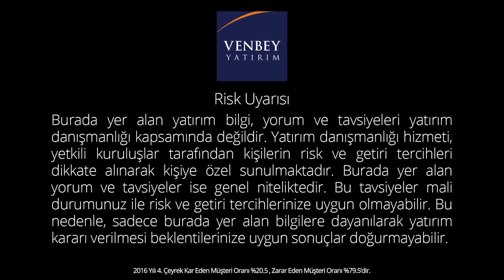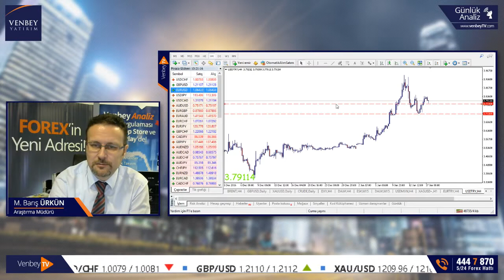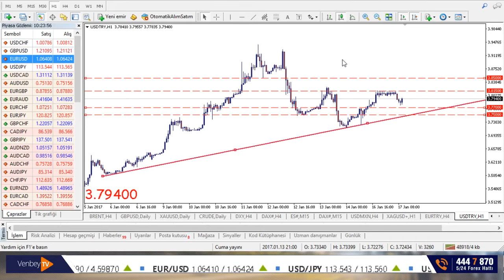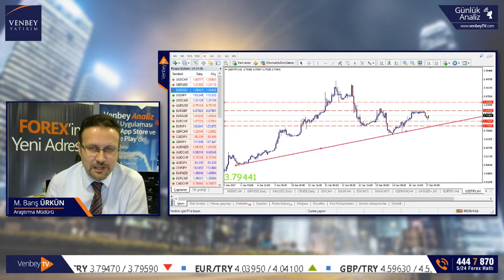VenbeyFX - 17 Ocak - Gün İçi Analizi